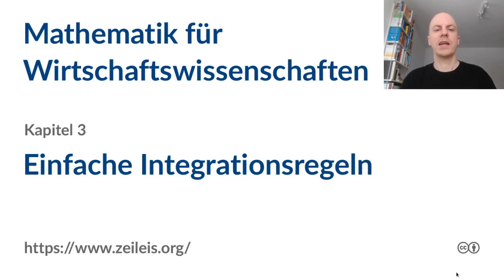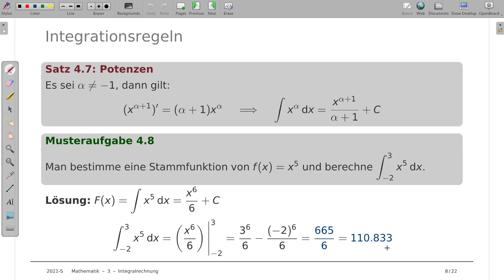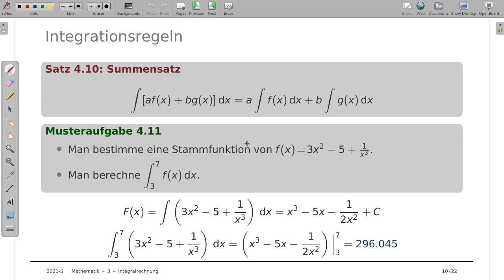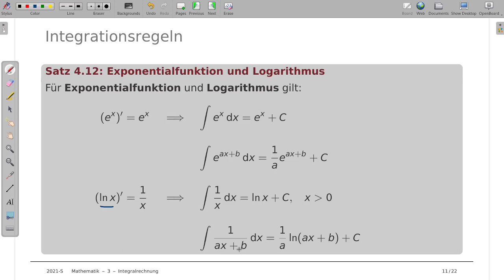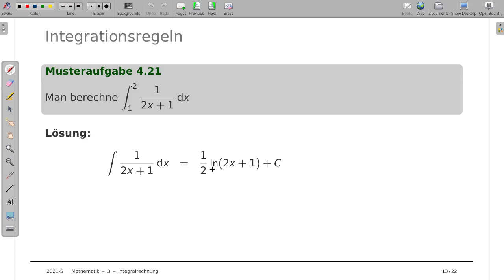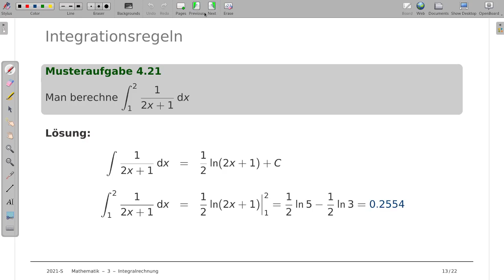Mathematik für Wirtschaftswissenschaften 3b: Einfache Integrationsregeln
Thema: Einfache Integrationsregeln (Potenzfunktionen, Polynome, Exponentialfunktion und Logarithmus)
Vorlesung: Mathematik für Wirtschaftswissenschaften